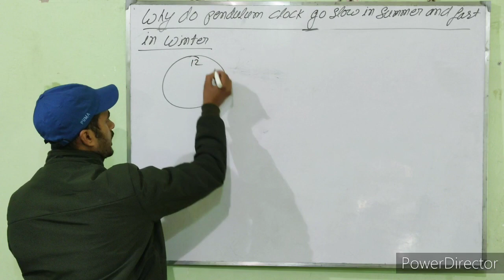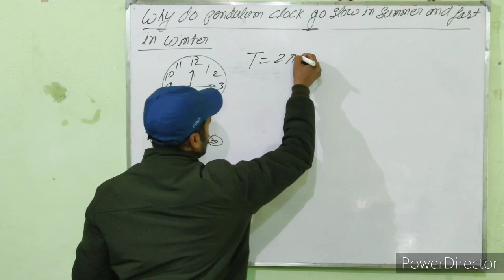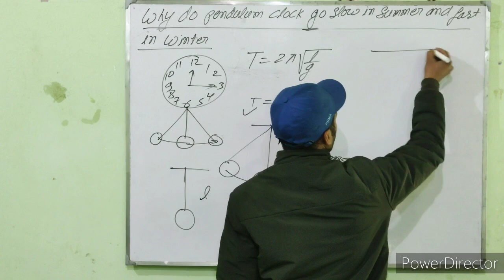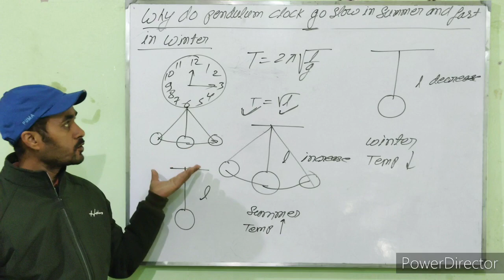Why do pendulum clock go slower in summer and fast in winter. Insight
In this video we will learn why do pendulum clock go slower in summer and fast in winter.